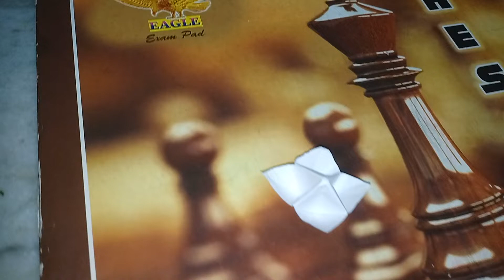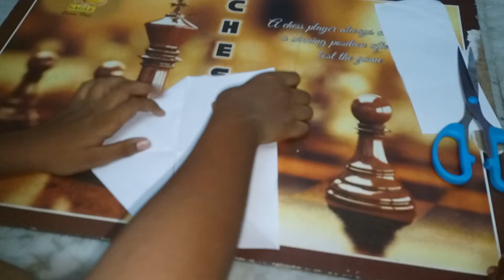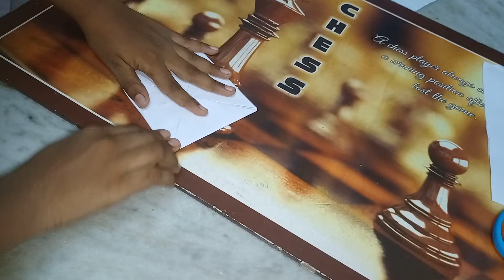how to make paper cups in telugu